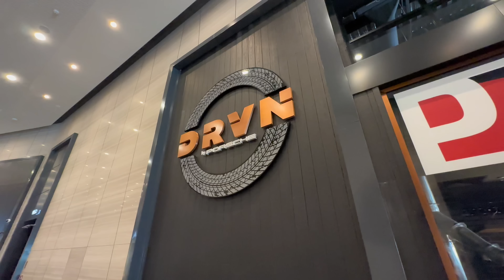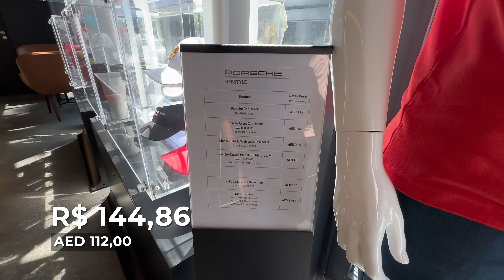Encontrei SEIS HYPERCARS no meu ÚLTIMO dia em DUBAI! Seis que eu ainda não tinha encontrado!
Hoje infelizmente é meu último dia em Dubai, por isso sai do hotel com dois objetivos. Conhecer um café que tem como tema principal minha marca favorita e, principalmente, encontrar um hypercar que eu ainda não tivesse encontrado!

Foto da capa por Lucas Cherubini
Filmado com: iPhone 14 Pro
Microfone Rode Wireless GO II
Estabilizador DJI Osmo Mobile 5
Editado com Adobe Premiere Pro